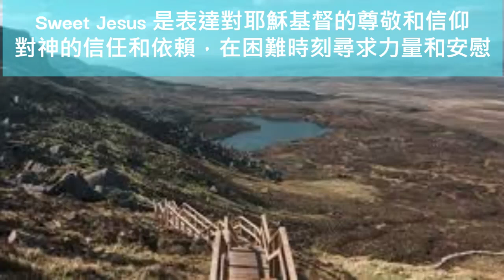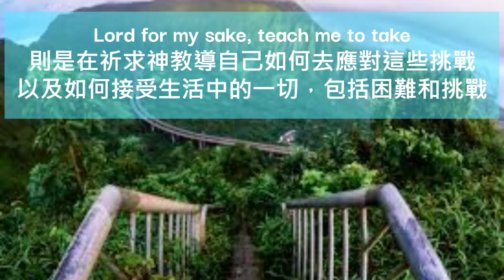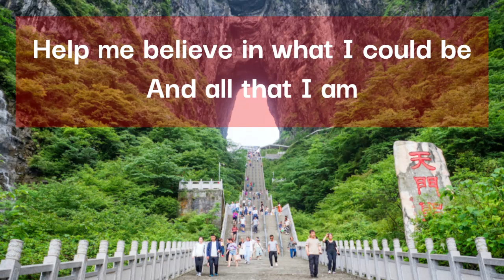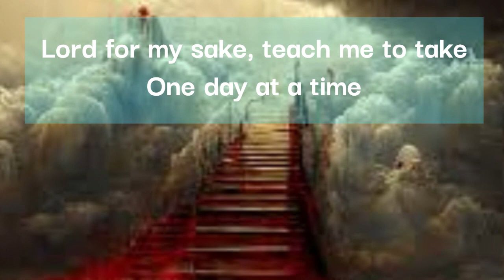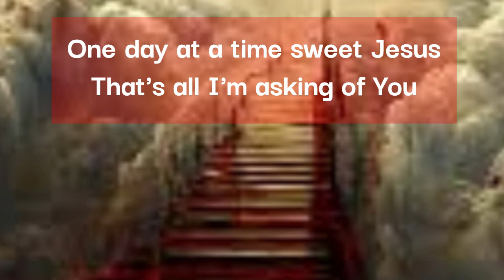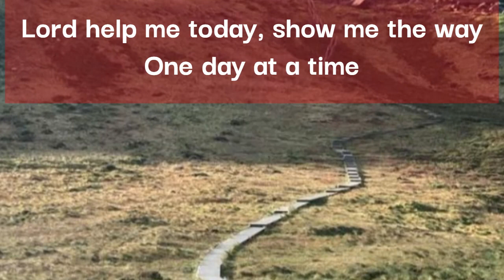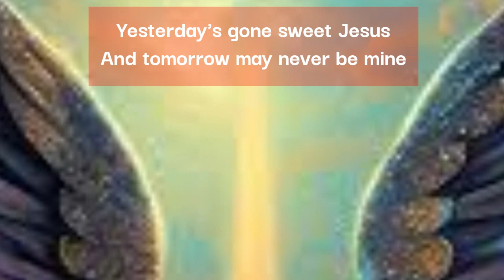One day at a time 那天的某時刻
Words & musicby Kris Kristofferson.
這是一首請求神引導和幫助、關於希望、堅持和生活中的困難的歌曲。
歌詞中提到 "Sweet Jesus" 是表達對耶穌基督的尊敬和信仰、對神的信任和依賴，在困難時刻尋求力量和安慰。人生中要面對的困難或挑戰，"Show me the stairway, I have to climb"就像攀爬樓梯一樣
需要一步一步地克服。
屬靈的含意是，說出雅各在伯特利的夢，焦點是天梯。這夢乃是啟示基督，因為基督是雅各所見梯子的實際。基督作為人子，在祂的人性裏乃是梯子，將神帶到人，並將地與天聯合為一。